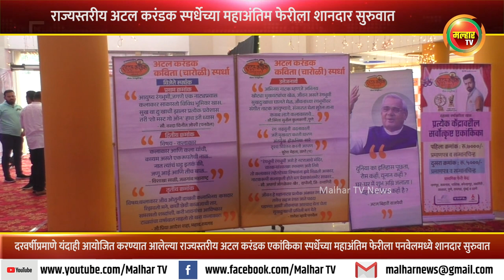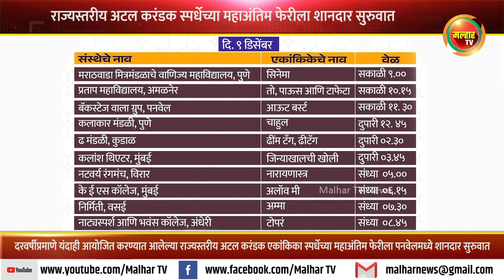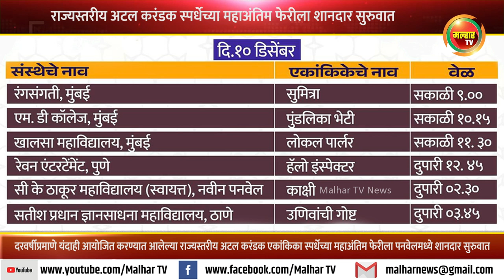राज्यस्तरीय अटल करंडक स्पर्धेच्या महाअंतिम फेरीला शानदार सुरुवात; अनेक मान्यवरांची लाभली उपस्थिती